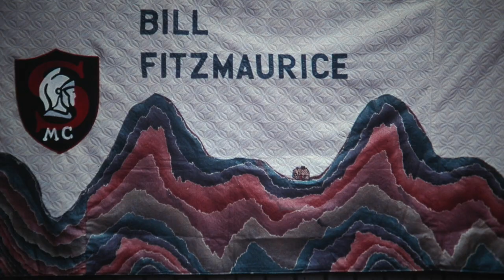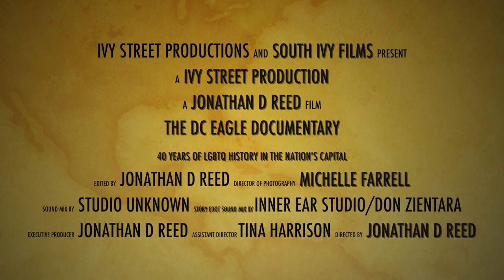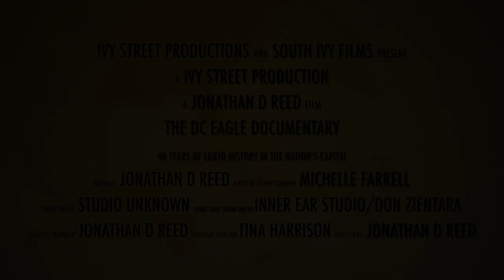DC Eagle Documentary : 40 Years LGBTQ History In The Nation's Capital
This uneasy feeling you have right now, America, is how the LGBTQ community felt in the 1980s at the start of the AIDS epidemic.

The DC Eagle, opened in 1971, was a Washington, DC bar that welcomed gay men at a time when they were not welcomed elsewhere. It became much more--a home, a haven, a brotherhood, and a community with strong bonds and boundless camaraderie. The bar remains open today, enduring through the storms of the AIDS crisis, anti-gay sentiment, political turmoil, and gentrification. It is a beacon of resilience for a community that has weathered much. This documentary offers a rare and intimate look at the history and future of this institution, asking bigger questions about placemaking and identity.